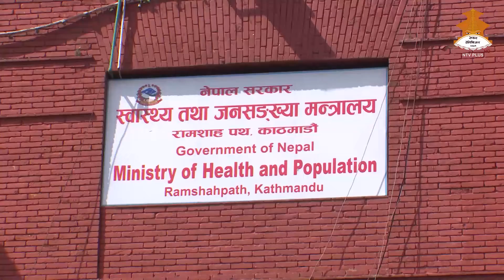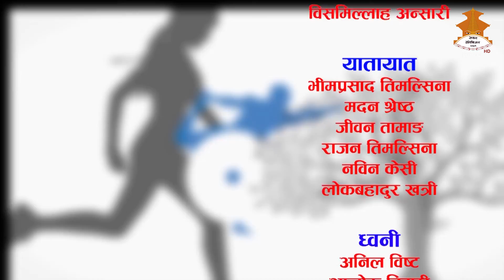SWASTHA JIBAN || NEPAL TELEVISION 2078-11-17